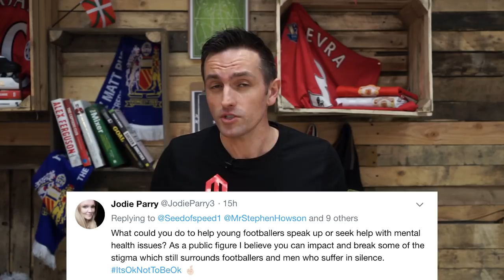Fergie's Hairdryer / Scoring vs Buffon / My Life Story Mike Clegg Q&A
Hi everyone, welcome to my new YouTube channel, I've decided to take the plunge and see what it's all about. On this channel, I will be talking about my time at Manchester United, where I received a brilliant grounding, my work with Sunderland as a strength and conditioning coach, my love of football and my current passion and occupation making people fitter and stronger.